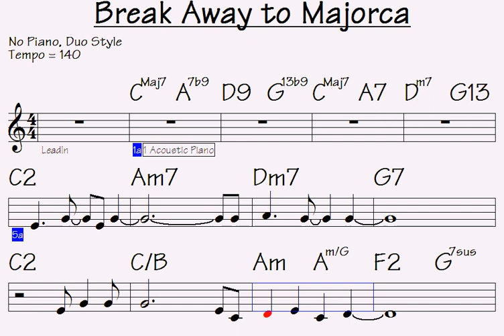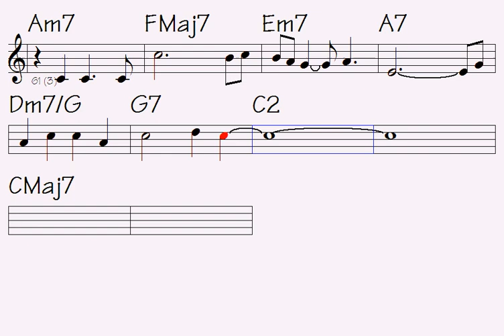Break Away to Majorca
Link to buy all data for this song: Break Away to Majorca (music sheet/lick notations - double-duration mp3 audio - midi file for transposing - mp4 video to play along...)